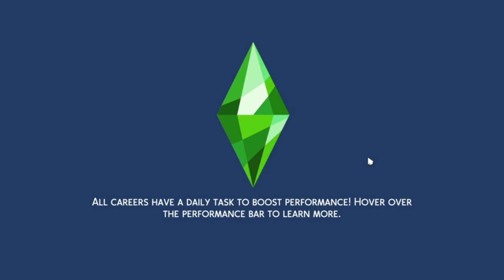SITC A New Boutique Sims 4 Ep 11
The Sisters decided to get a new boutique which is closer to Home!!